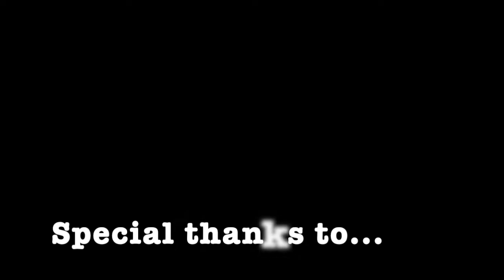Band Aid 2019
aSwarm are back with their tenth Christmas hit to warm even the coldest African cockles.